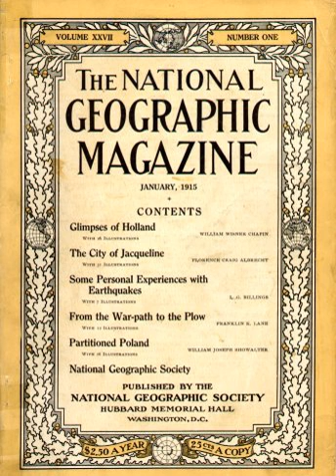National Geographic Society | Wikipedia audio article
- Socrates

SUMMARY
The National Geographic Society (NGS), headquartered in Washington, D.C., United States, is one of the largest non-profit scientific and educational organizations in the world.  Founded in 1888, its interests include geography, archaeology, and natural science, the promotion of environmental and historical conservation, and the study of world culture and history. The National Geographic Society's logo is a yellow portrait frame—rectangular in shape—which appears on the margins surrounding the front covers of its magazines and as its television channel logo.